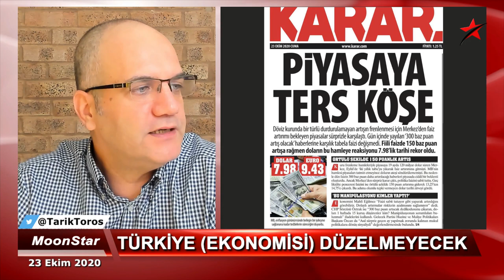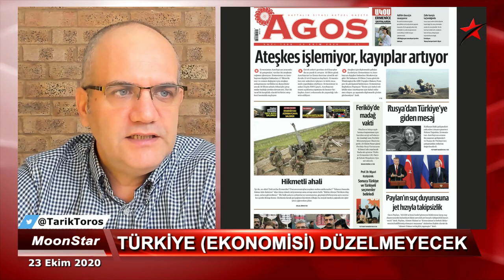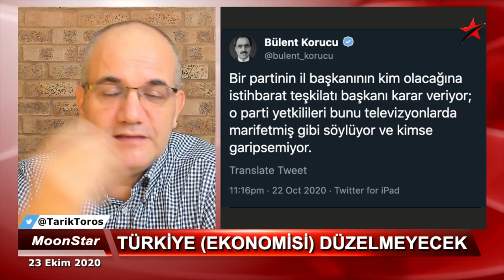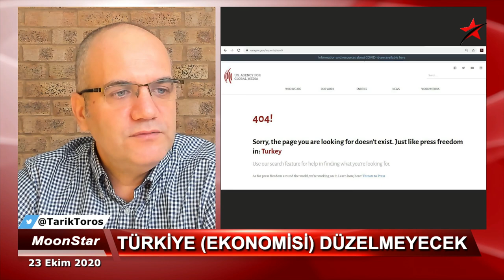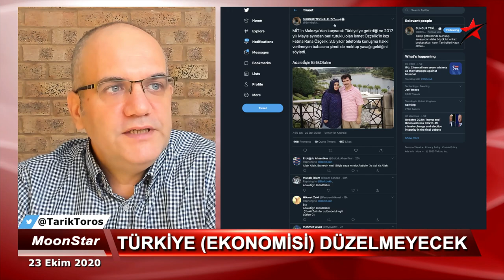Erdoğan'a kendinden sonraki dönemin kararlarını imzalatıyorlar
23 Ekim 2020

• “Erdoğan’ı durdurmak için anlaştılar” iddiası..
• Kendinden sonraki dönemin kararlarını imzalatıyorlar!
• Kahveci: Ekonomi düzelmeyecek
• Askıda ekmek, bir Bahçeli taktiği mi..?
• Mesele İmamoğlu’nun toplantıya davet edilip edilmemesi değil..!